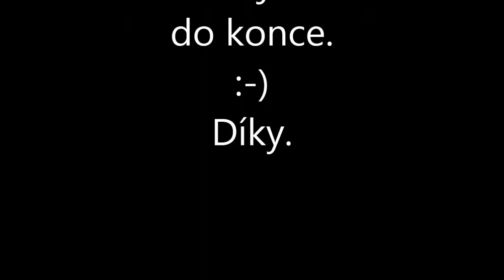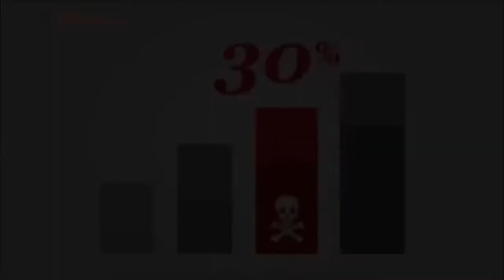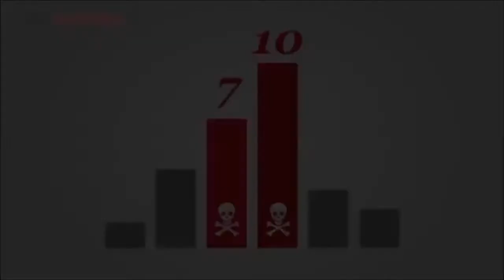Podpořte zákaz chovu kožešinových zvířat v ČR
Téma, které se musí řešit! Musí to vidět co nejvíce lidí! Proto tohle video re-uploaduji na svůj YouTube kanál. Chci aby se to dál řešilo a chci, aby to bylo vyřešeno!

Sdílejte na Facebooku, ukazujte přátelům, šiřte toto video v co největší míře můžete! Společně dokážeme všechno!

VIDEO JSEM JÁ NEVYTVOŘIL!